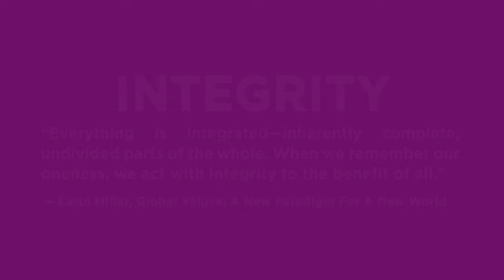Global Values: INTEGRITY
Do you value INTEGRITY? The value of Integrity can serve as a common thread uniting people of diverse cultures, religions, and political viewpoints.  “Everything is integrated—inherently complete, undivided parts of the whole. When we remember our oneness, we act with integrity to the benefit of all.”—Karin Miller, Global Values: A New Paradigm For A New World

What does INTEGRITY mean to you? Submit videos & photos about Global Values for a chance to have them added to the ONE YouTube Channel and Website

OUR NEW EVOLUTION (ONE) promotes videos, products and services that reflect GLOBAL VALUES—Unity, Community, Life, Freedom, Connection, Sustainability, Creativity, Empowerment, Choice, and Integrity.  Global Values serve as a common thread connecting people of diverse cultures, religions, and political viewpoints in one values-based movement of social transformation.